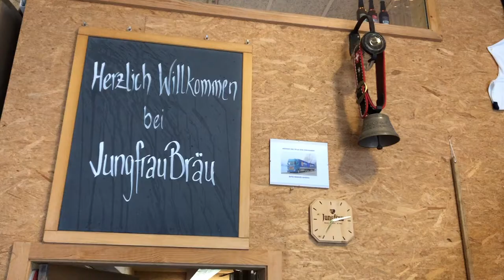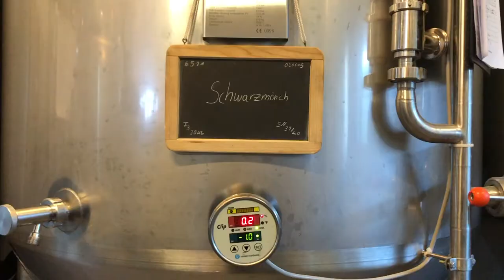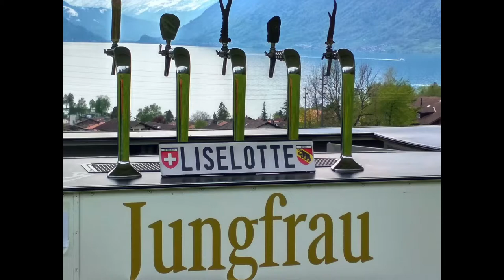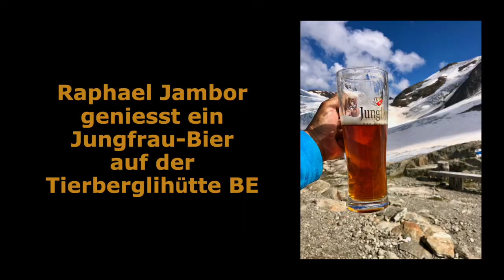10 Jahre JungfrauBräu